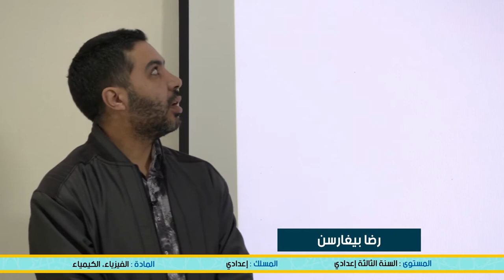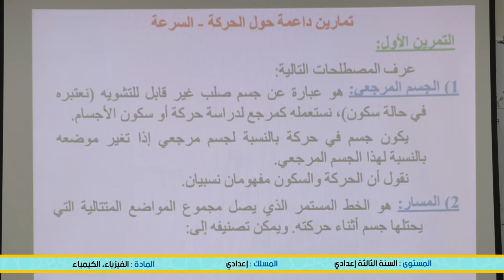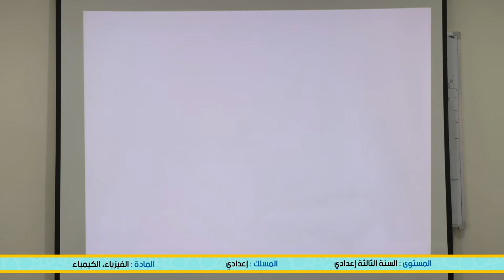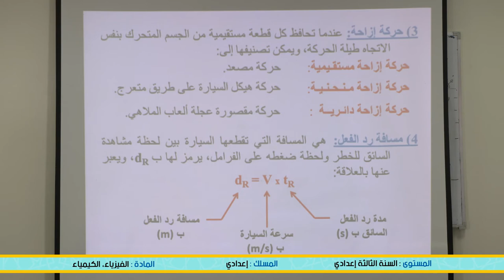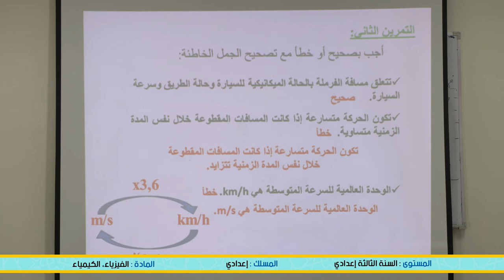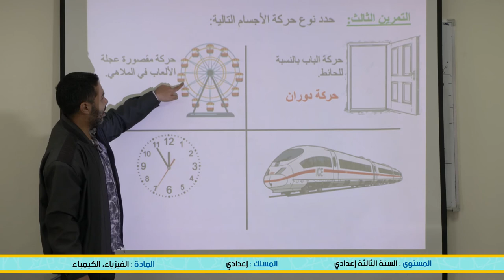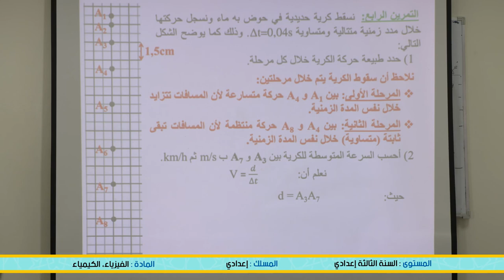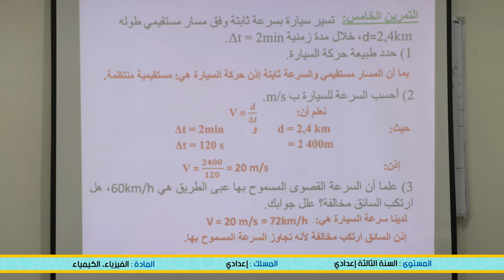laayoune diffusion juinVEN 12JUIN C7